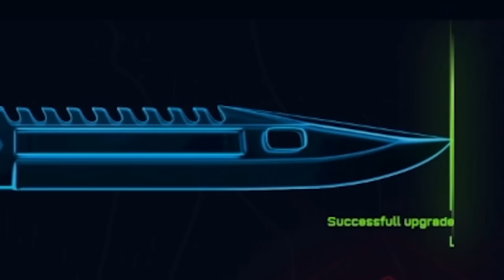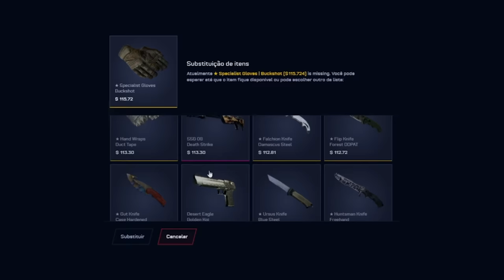Depositei R$3.000,00 na conta do SKlPNHO no CSGO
Depositei R$3.000,00 na conta do SKIPNHO no CSGO